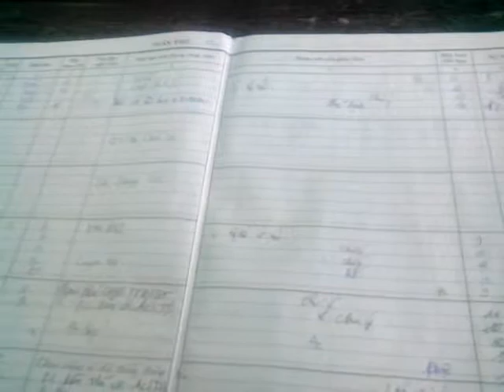[A1 FaF] Cứ nghỉ học là lại thế này đây